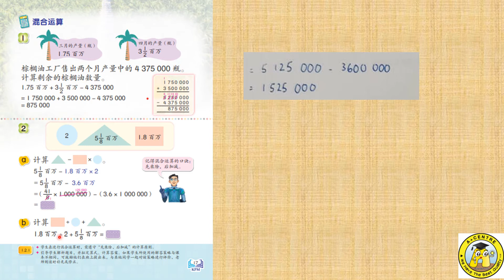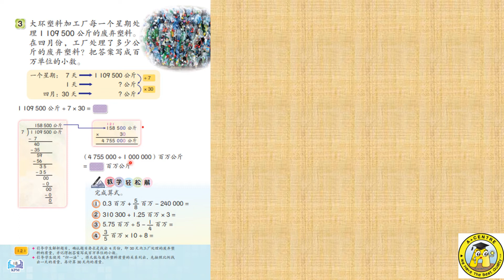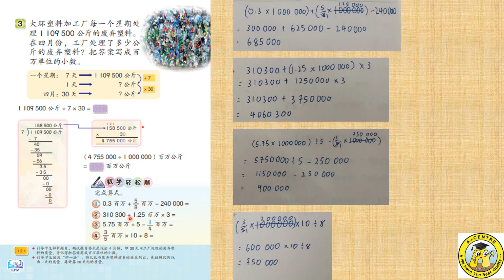6年级 /数学 /第一课：整数的运算 混合运算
6年级  /数学 /第一课：整数的运算 混合运算